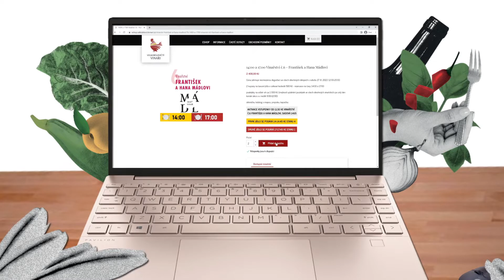Jak na Slípka Tour pod křídly šéfkuchařů 2022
Láká vás procházka mezi sklepy v naší největší vinařské obci Velké Bílovice, neomezená konzumace výhradně suchých vín a delikatesy od trojice elitních šéfkuchařů? Tak si v kalendáři rezervujte sobotu 27. srpna na SLÍPKA TOUR POD KŘÍDLY ŠÉFKUCHAŘŮ 2022. Podívejte se na naše video, které Vám pomůže JAK NA TO.